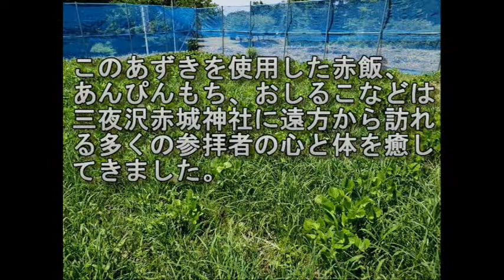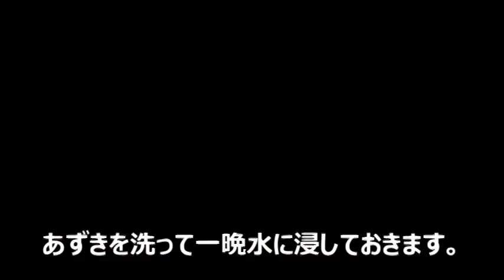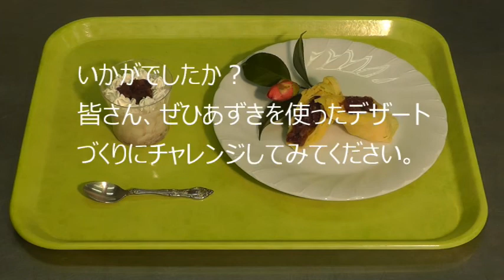「宮城の作物で作ってみよう」～三夜沢あずきを使ってデザートづくり～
◇名称 「宮城の作物で作ってみよう｣～三夜沢あずきを使ってデザートづくり～
◇作成　宮城公民館　住所：371-0244　前橋市鼻毛石町1711-8
◇内容　宮城地区三夜沢町は、気候風土があずきの栽培に適しており、古くから赤城神社の参拝者に三夜沢あずきを使った「おしるこ」、「おはぎ」などがふるまわれてきました。現在では栽培農家がなくなってしまったため、平成30年から「三夜沢あずき復活プロジェクト」により、試験栽培が取り組まれています。今後は栽培面積を増やし、地域づくりにつなげていこうと考えています。